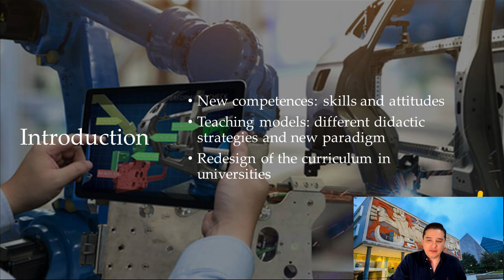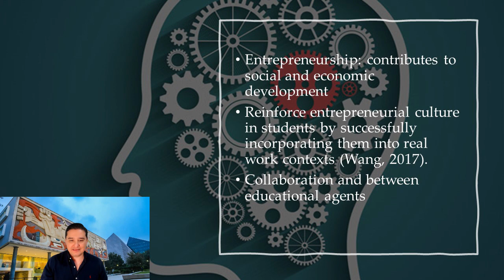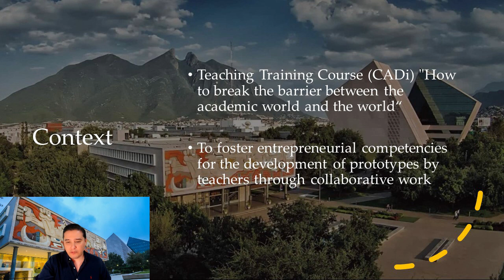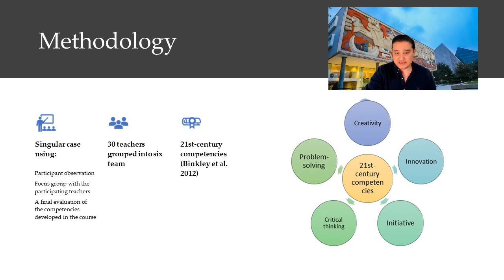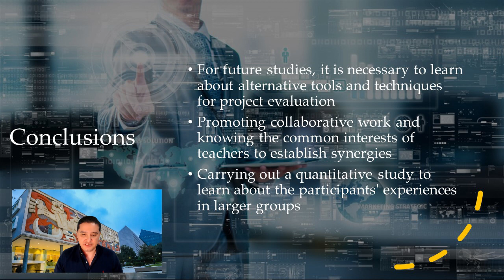Analysis of teaching work culture oriented to the development of entrepreneurship skills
Authors: Leonardo Glasserman Morales and May Portuguez Castro